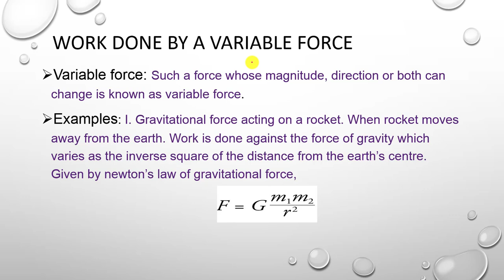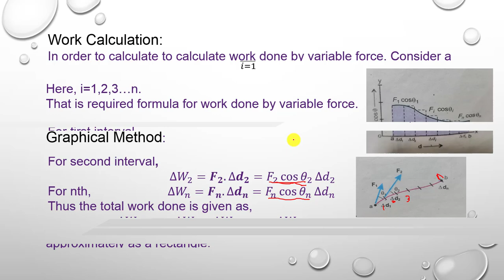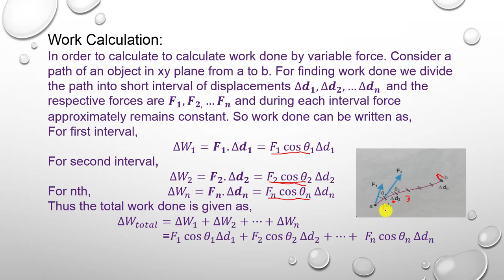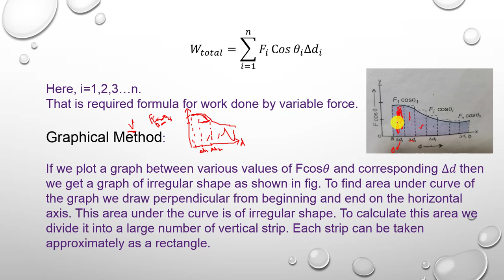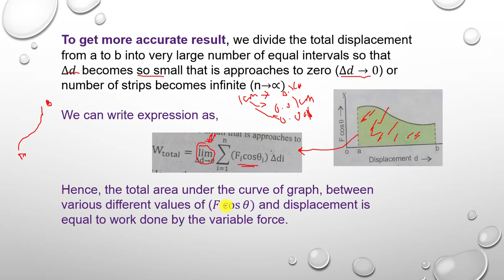Chapter# 04 Work done by Variable force Part 2 FSC Physics Part I